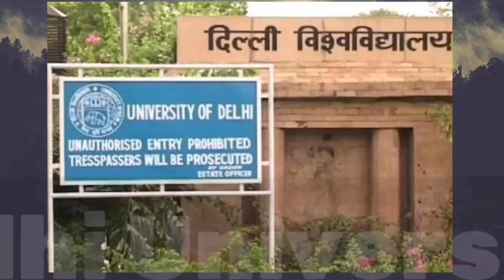AMU Admission 2023 | Amu Entrance Exam 2023 Preparation | Aligarh Muslim University Admission 2023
About this video :-  Amu Admission 2023 class 11  and Jamia Admission 2023 class 11

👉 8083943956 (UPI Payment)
Taushif Ansari
Manager(TBIT)
और
Chitransh Singh
Manager(TBIT)

amu test ki taiyari kaise karen 2023
amu ki taiyari kaise karen 2023
Amu news today
Amu updates today
Aligarh news today
Aligarh Muslim university Aligarh Uttar Pradesh
amu class 9 cut off 2023 around 80 to 85%
amu Entrance exam result 2023
amu admission 2023 diploma
amu entrance exam 2023 class 11
jamia admission 2023 diploma
jamia entrance exam 2023 class 11
jmi admission 2023 diploma
amu class vi admission 2023
jmi me admission kaise le
jamia millia islamia me admission kaise le